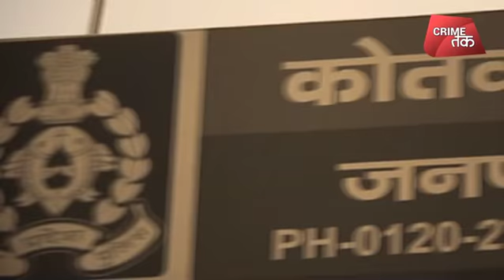देखें अगवा इंजीनियर का VIRAL VIDEO| Crime Tak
देखें अगवा होने के बाद इंजीनियर का VIRAL VIDEO जिसके बाद पुलिस आरोपी तक पहुंच सकी और उसे गिरफ़्तार किया.